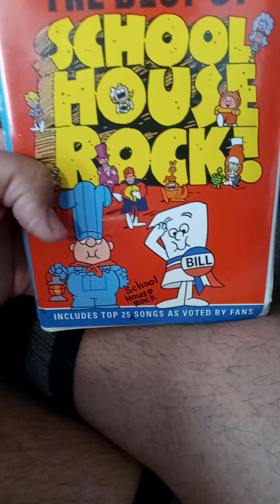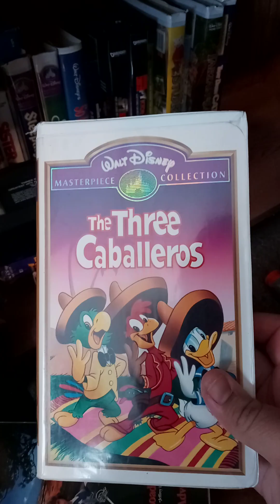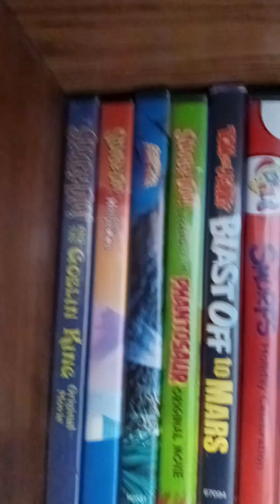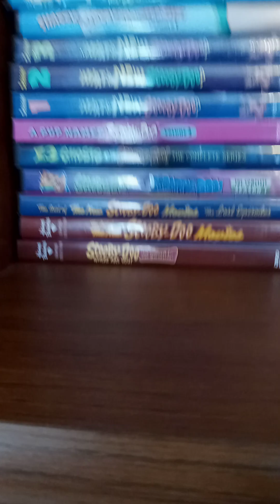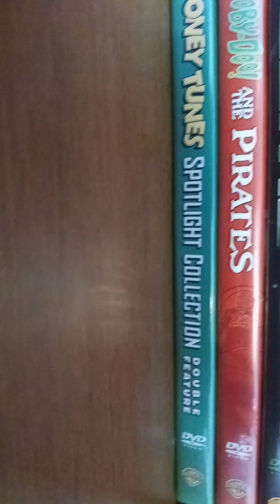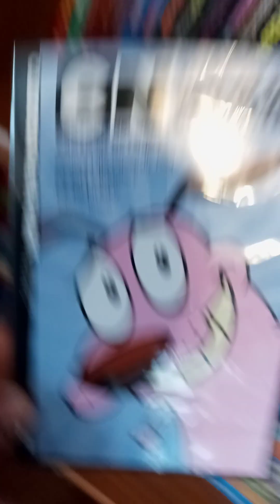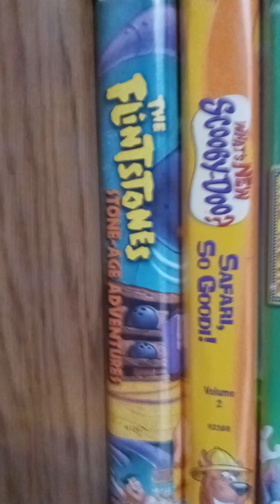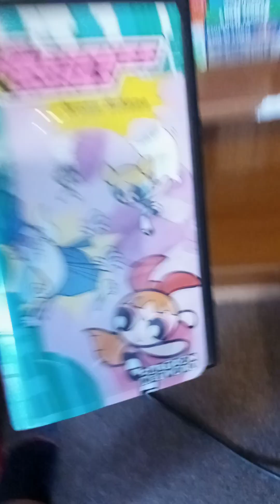My VHS and DVD Collection Part 3 (The FINAL PART)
Might have been a little stressful to get these uploaded. BUT IT WAS ABSOLUTELY DADGUM WORTH IT DO MANAGE IT WELL!!!